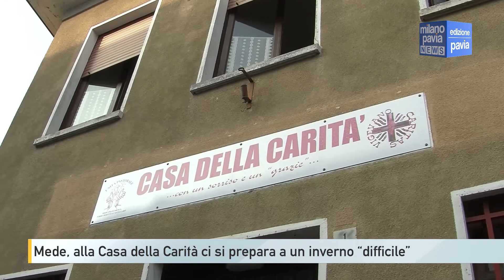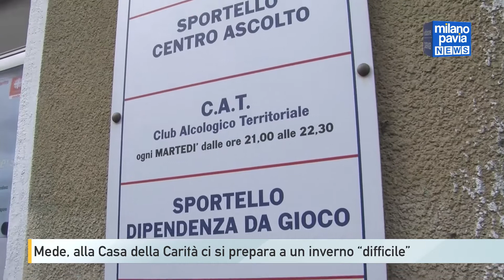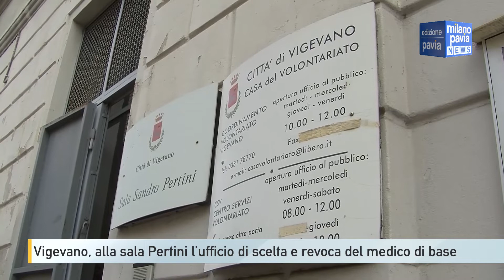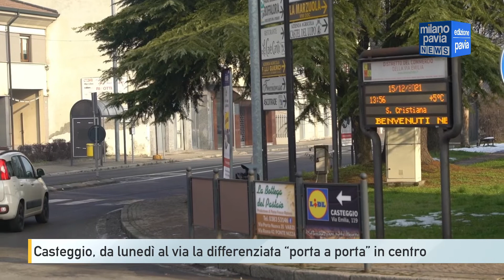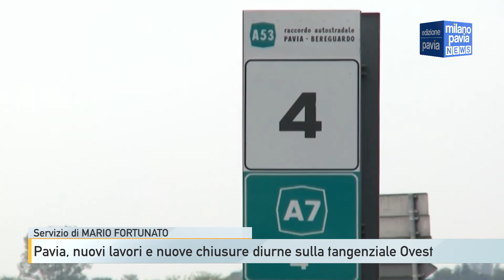Milano Pavia NEWS – edizione PAVIA - 02 novembre 2022